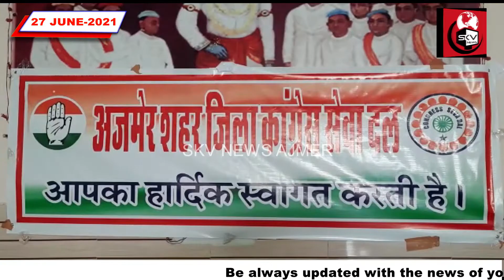कांग्रेस सेवा दल की ओर से कायस्थ भवन में बैठक का हुआ आयोजन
@skvnewsajmerrajasthan4421 सच्चाई की वापसी अजमेर की बात, देखना न भूले SKV NEWS AJMER, RAJASTHAN